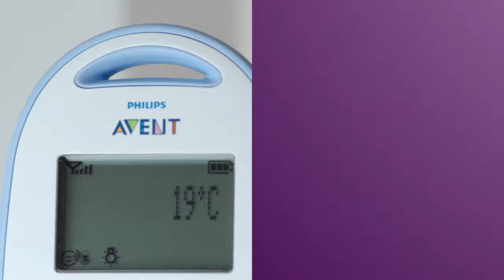What is the range of my Philips Avent DECT baby monitor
What is the range of my Philips Avent DECT baby monitor, What is the range of my Philips Avent DECT baby monitor